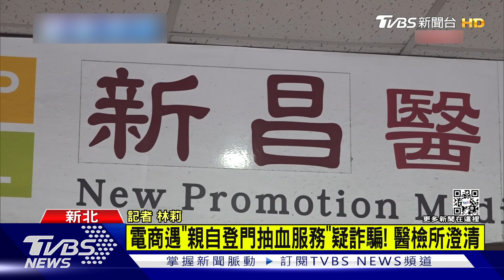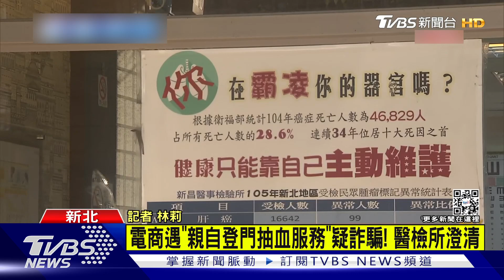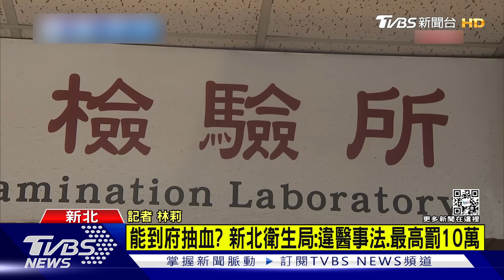電商遇「親自登門抽血服務」 直覺有詐!醫檢所急澄清｜TVBS新聞@TVBSNEWS01